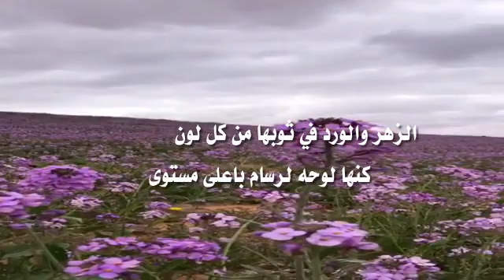شيلة ياسويلم جر صوتك بعذبات اللحون كلمات عمر مطيع الصاعدي أداء المنشد سويلم الصاعدي